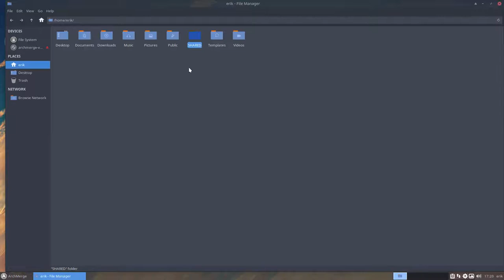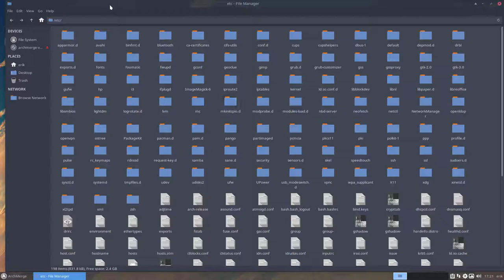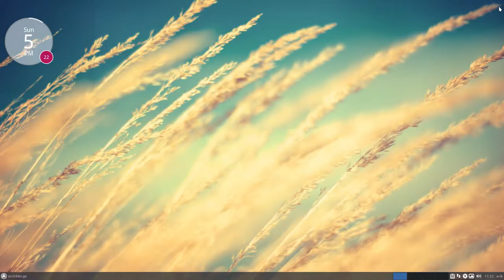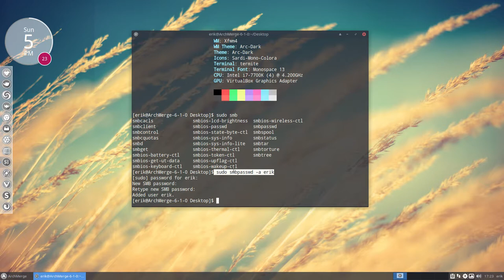ArchMerge : 52 quickly share a folder on your computer with others on ArchMerge 6.1 and higher